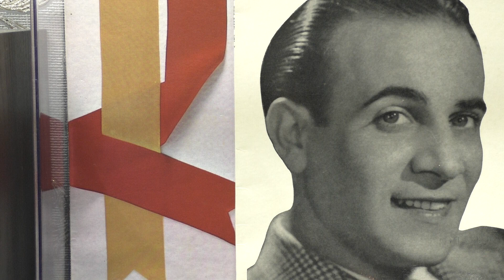Tino Rossi: Santa Lucia. (1937).